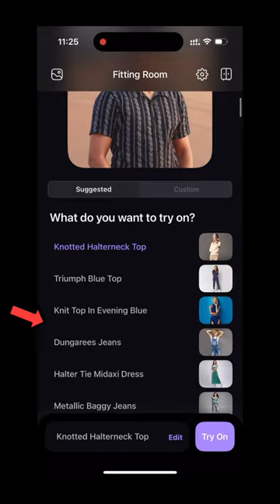Change Clothes In Photo Using AI ✅ - Secret Android App 🤯 | Must Try 😱